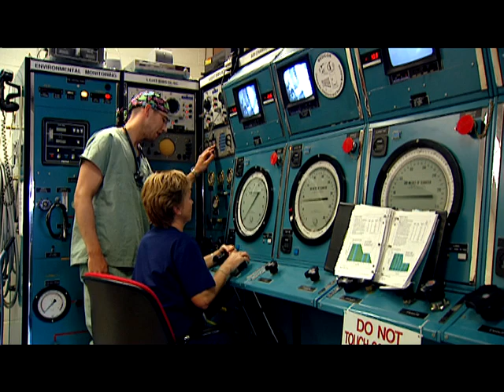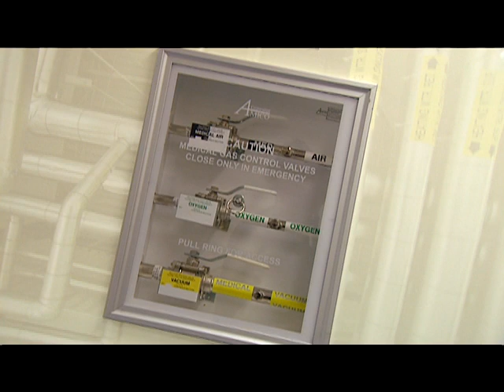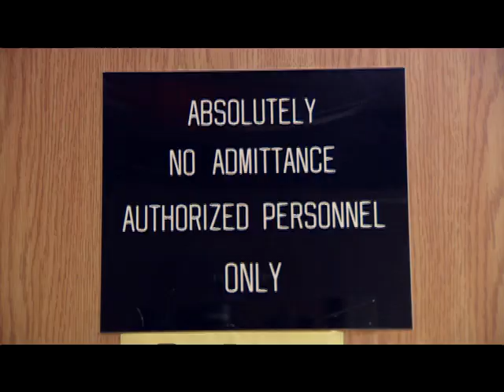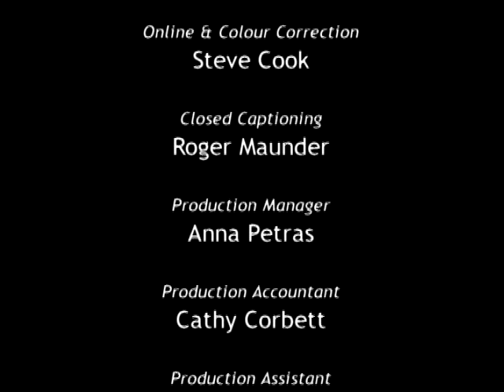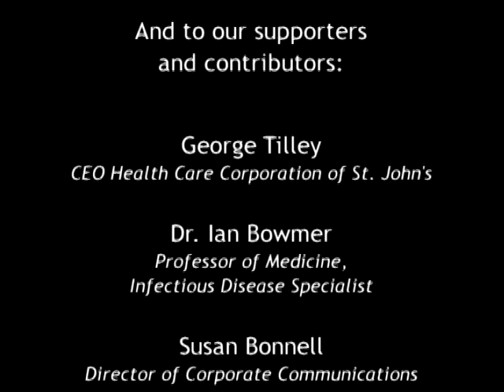Hospital City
Shot at the Health Sciences Centre in St. John's, Newfoundland, this documentary reveals the workings of a contemporary health-care facility. Accompanied by hospital staff, we travel through labs, pharmacies, supply rooms, operating theatres and patient rooms from the maternity ward to the morgue. As debate in Canada and the world rages over health care, Hospital City offers a moving, human portrait of the people whom the issues touch most closely.

Directed by Rosemary House - 2004 | 47 min